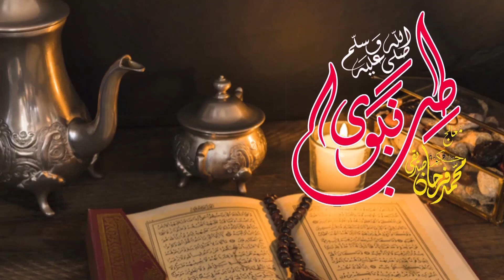Sotay Hue Muu Se Paani Any Ka Ailaj | سوتے ہوۓ منہ سے پانی آنے کا علاج